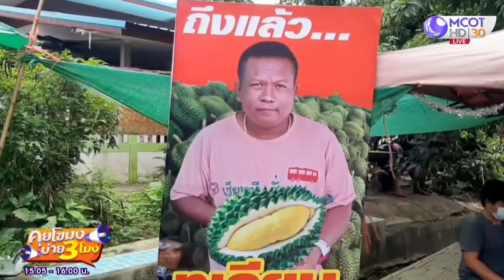ถูกเวอร์! ทุเรียน 5 บาท คนแห่ซื้อแน่น ต้องจับบัตรคิว (30 เม.ย. 64) คุยโขมงบ่าย 3 โมง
คุยโขมงบ่าย 3 โมง | 30 เม.ย. 64 OnAir ถูกเวอร์! ทุเรียน 5 บาท
คนแห่ซื้อแน่น ต้องจับบัตรคิว